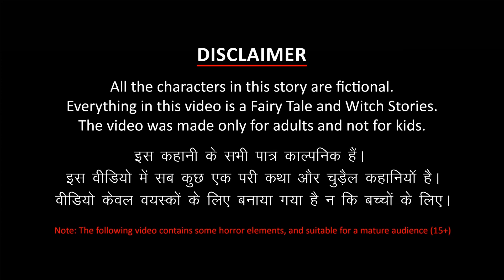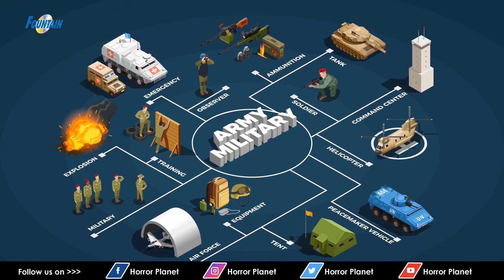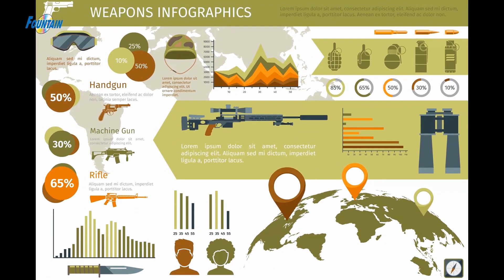இராணுவ மகள்களின் ஹோலி | Tamil Holi Stories | Tamil Fairy Tales | Tamil Moral Stories